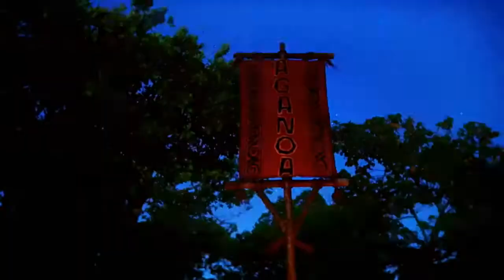Australian Survivor (2016) Intro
This is the official intro for Australian Survivor (2016).

Aganoa Tribe:
- Phoebe Timmins
- Rohan MacLaren
- Evan Jones
- El Rowland
- Kat Dumont
- Lee Carseldine
- Des Quilty
- Kristie Bennett

Vavau Tribe:
- Kate Campbell
- Craig I'Anson
- Sue Clarke
- Andrew Torrens
- Jennah-Louise Salkeld
- Nick Iadanza
- Tegan Haining
- Barry Lea

Saanapu Tribe:
- Brooke Jowett
- Conner Bethune
- Flick Egginton
- Peter Fiegehen
- Kylie Evans
- Sam Webb
- Matt Tarrant
- Bianca Anderson